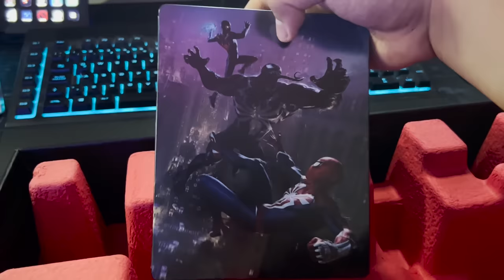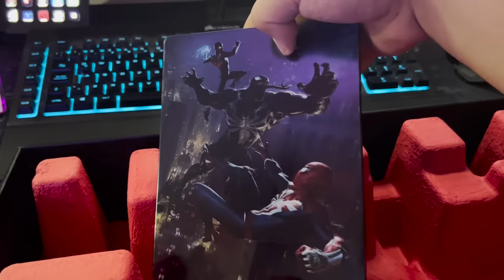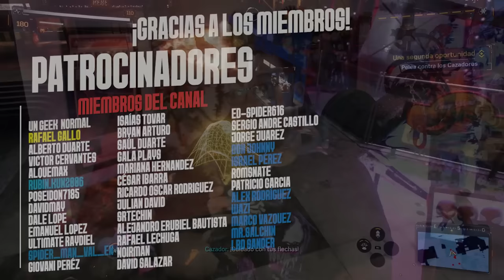Marvel's Spider-Man 2 | ¿Vale Tu Dinero Edición Coleccionista?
PS5
SPIDER-MAN 2 Final
INSOMNIAC GAMES